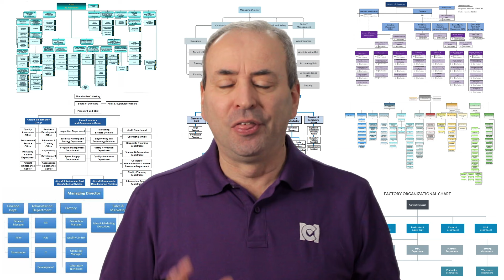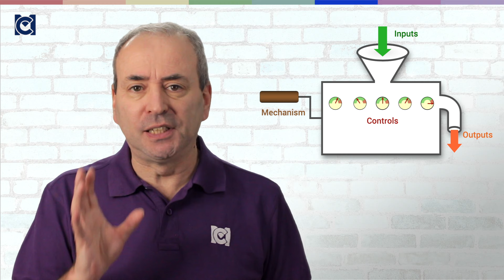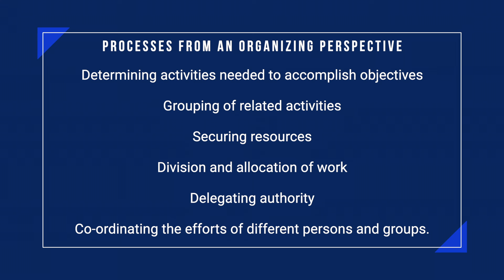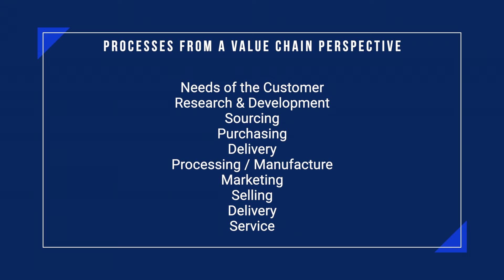Introduction to Organizations: A Compilation of our Introductory Videos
This video compiles five of our videos that introduce you to the topic of organizations and what they are.

🧭 This video is a compilation of videos from course module number 6.1.1
🏢 Program 6: Managing within Organizations
🏘️ Course 1: The Nature of Organizations
🏠 Section 1: Introduction to Organizations

These 5 lessons are:
🏢 What is an Organization
🏢 Morgan’s Organizational Metaphors
🏢 Organizations as Structures
🏢 Organizations as Processes
🏢 The Features of Organizations

🔖 CHAPTER MARKERS
00:00 - Part 1: What is an Organization?
04:12 - Part 2: Morgan’s Eight Organizational Metaphors
11:47 - Part 3: Understanding an Organization as a Structure
16:05 - Part 4: Understanding an Organization as a Process
22:16 - Part 5: The Features of Organizations